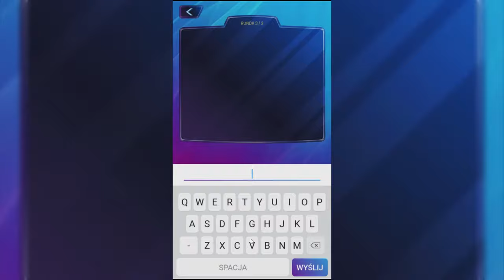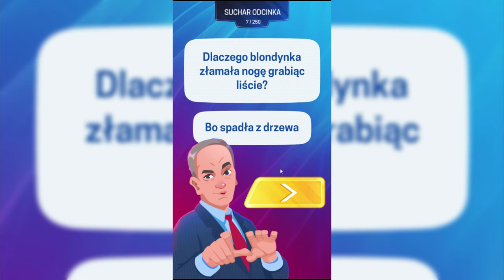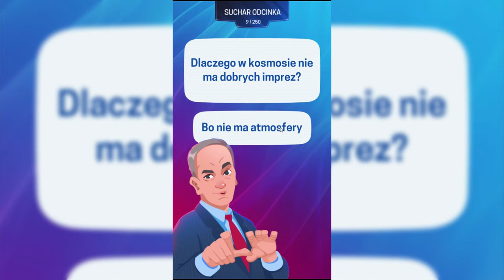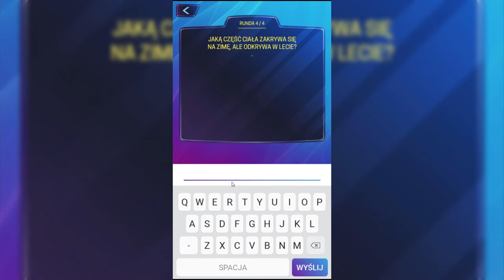🎧ASMR PL | 😴Szeptana FAMILIADA 2 👨‍👩‍👧‍👦| (fortuniada, gameplay, szept) ASMR po polsku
👋Hej, cześć witam Was bardzo serdecznie! Zapraszam na kolejne szeptane zmagania z grą Fortuniada :) Mam nadzieję, że film Was uspokoi oraz zapewni dobry i przyjemny sen. Zanurzcie się w dźwiękach kliknięć myszy :)

👍Jeśli spodoba Ci się materiał nie zapomnij kliknąć łapki w górę zanim zaśniesz ;) Dzięki!

🎧 Nie zapomnijcie założyć słuchawek dla lepszego efektu ASMR, usiądźcie/połóżcie się wygodnie... Gotowi? Zaczynamy relaks!